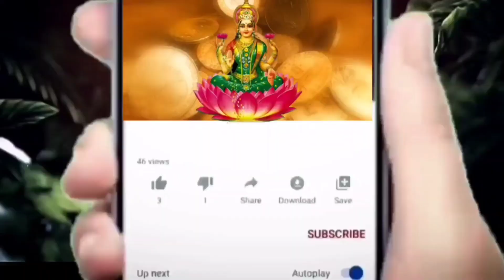చంద్రయాన్ యొక్క రోవర్ శివశక్తి పాయింట్ నుండి బయలుదేరి ఈ భయంకరమైన ప్రదేశానికి చేరుకుంది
చంద్రయాన్ యొక్క రోవర్ శివశక్తి పాయింట్ నుండి బయలుదేరి ఈ భయంకరమైన ప్రదేశానికి చేరుకుంది||Pragyan Rover Latest Images &Videos chandrayaan3 india isro nasa luna25 kskhome ||Ksk Knowledge